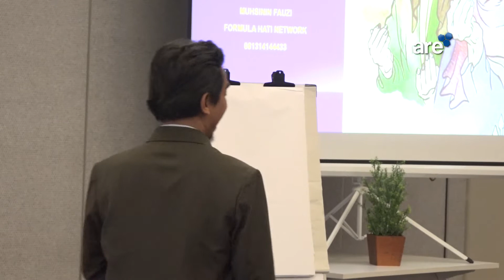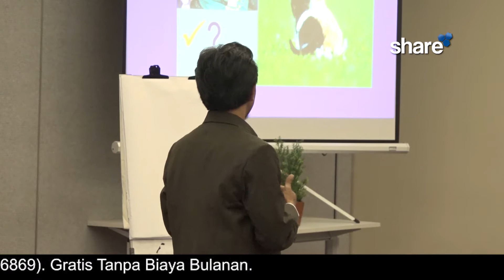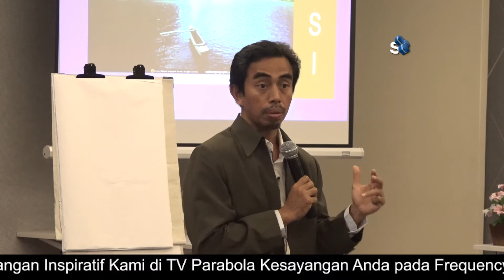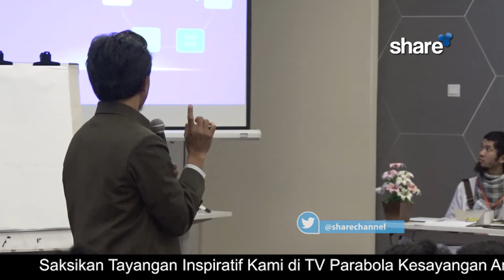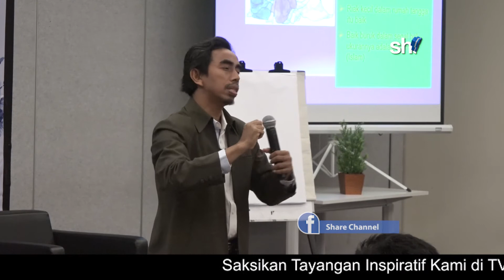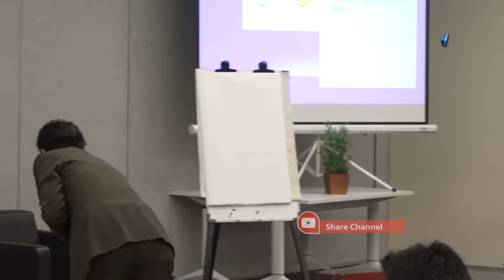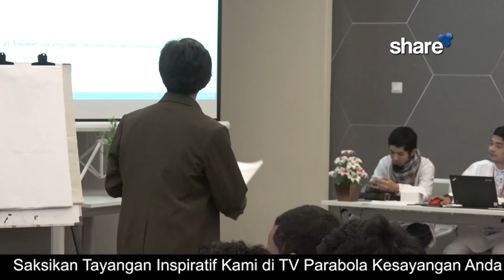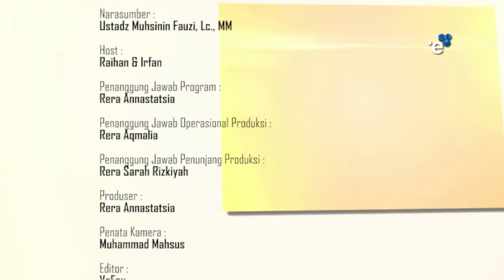Ustadz Muhsinin Fauzi, Lc., MM "Sekolah Pra-Nikah"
Selamat datang di Channel kami Share Channel TV.
Sharechannel adalah TV Parabola yang ber basic Islam dan menayangkan acara atau program-program yang bermanfaat bagi umat islam dan menuntun kita ke arah yang lebih baik, Amin Insya Allah.

Share Channel tayang di Palapa D,
Symbolrate 7200,
Frekuensi 4014,
Polarisasi Horizontal